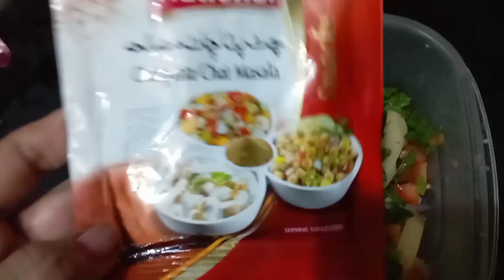Happy Rainy day, Barish or pakory, rice, Daily Routine